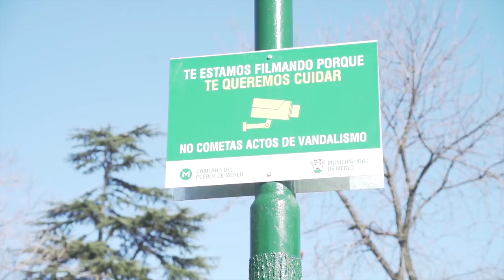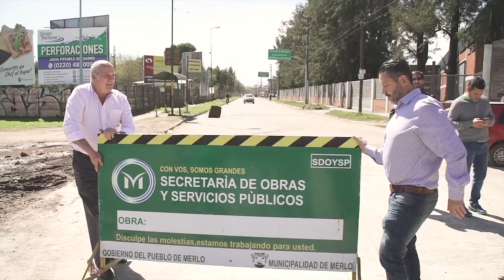Resumen anual de Obras Públicas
Resumen anual de la labor realizada por la Secretaría de Obras y Servicios Públicos de Merlo , que continúa trabajando para el desarrollo de los barrios y cascos céntricos de nuestro distrito.